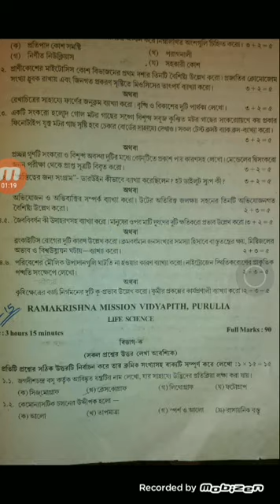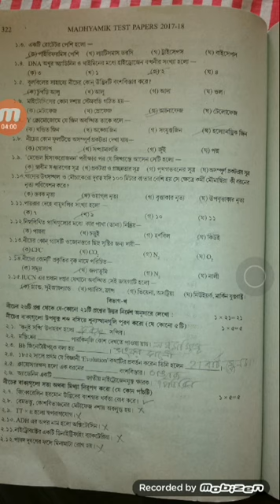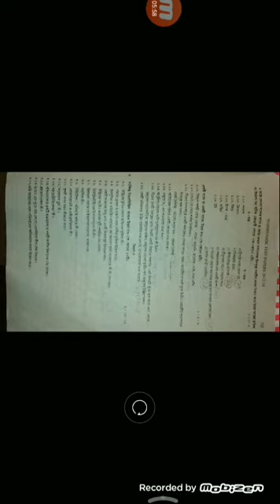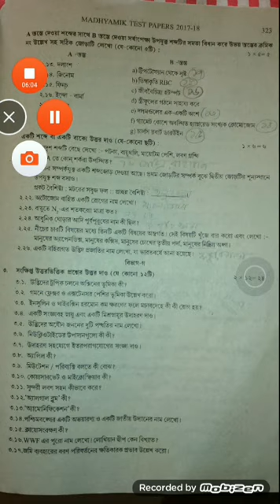Solutions of life science from parshad's Test paper for WBBSE MADHYAMIK| shatada's approach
In this video you get solution of short questions of life science from parshad's Test paper for WBBSE MADHYAMIK, shatada's approach.